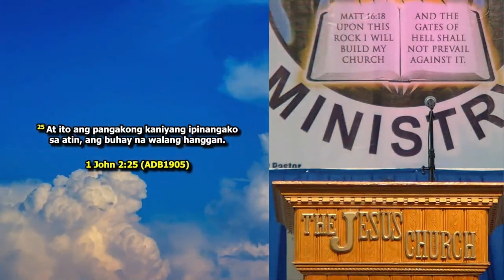JMCIM LA Preaching "Promise of GOD" by Beloved Preacher Teddy Villafuerte I April 17, 2024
Please join us in worshipping our Dearest JESUS through the live webcast of the JMCIM Los Angeles, California Outreach.

𝐒𝐢𝐜𝐤 𝐨𝐟 CANCER?, LEUKEMIA?, 𝐚𝐢𝐥𝐦𝐞𝐧𝐭𝐬 𝐩𝐫𝐨𝐧𝐨𝐮𝐧𝐜𝐞𝐝 INCURABLE?  𝐀𝐫𝐞 𝐲𝐨𝐮 𝐚 MARIJUANA ADDICT or DRUG ADDICT? 𝐃𝐨 𝐲𝐨𝐮 𝐡𝐚𝐯𝐞 MARITAL 𝐨𝐫 HEARTBREAKING PROBLEMS?
𝐃𝐨 𝐲𝐨𝐮 𝐰𝐚𝐧𝐭 𝐭𝐨 𝐛𝐞 𝐡𝐚𝐩𝐩𝐲 𝐚𝐧𝐝 𝐡𝐚𝐯𝐞 𝐩𝐞𝐚𝐜𝐞 𝐨𝐟 𝐦𝐢𝐧𝐝, 𝐩𝐞𝐚𝐜𝐞 𝐨𝐟 the 𝐡𝐞𝐚𝐫𝐭, 𝐚𝐧𝐝 𝐛𝐞 𝐚𝐬𝐬𝐮𝐫𝐞𝐝 𝐨𝐟 ETERNAL LIFE?

𝐀𝐓𝐓𝐄𝐍𝐃. 𝐉𝐄𝐒𝐔𝐒 𝐌𝐈𝐑𝐀𝐂𝐋𝐄 𝐂𝐑𝐔𝐒𝐀𝐃𝐄 𝐈𝐍𝐓𝐄𝐑𝐍𝐀𝐓𝐈𝐎𝐍𝐀𝐋 𝐌𝐈𝐍𝐈𝐒𝐓𝐑𝐘  - Los Angeles 𝐎𝐮𝐭𝐬𝐭𝐚𝐭𝐢𝐨𝐧 𝐚𝐭 759 E 223rd Street Carson California 90745 USA

𝗘𝘃𝗲𝗿𝘆 𝗦𝘂𝗻𝗱𝗮𝘆 𝟭𝟬𝗔𝗠 - 𝟰𝗣𝗠
𝗘𝘃𝗲𝗿𝘆 𝗪𝗲𝗱𝗻𝗲𝘀𝗱𝗮𝘆 6PM -  10𝗣𝗠